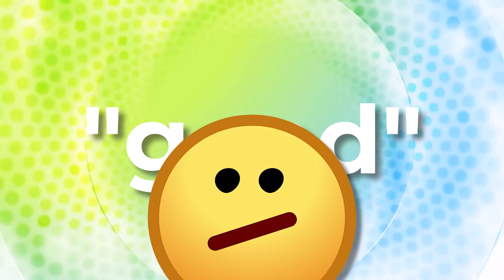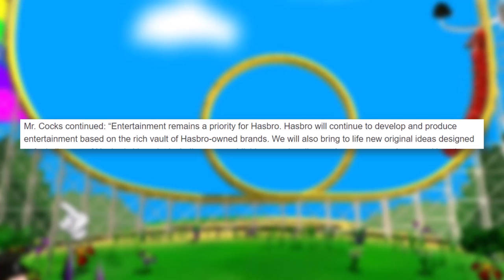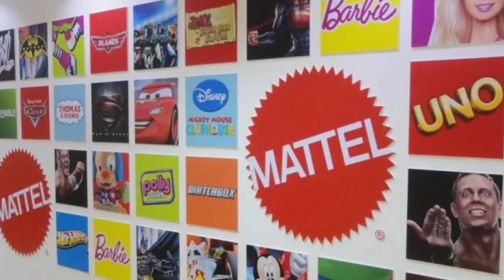Monopoly is Becoming A Movie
The Monopoly movie is real. With Lionsgate officially acquiring eOne from Hasbro, the studios are working together to bring the Monopoly Man to the big screen. What does this mean for boardgame movies? Much like Barbie and the Mattel Cinematic Universe, are we about to see a Hasbro Cinematic Universe based on classic tabletop games?

✭ SOCIAL MEDIA ✭